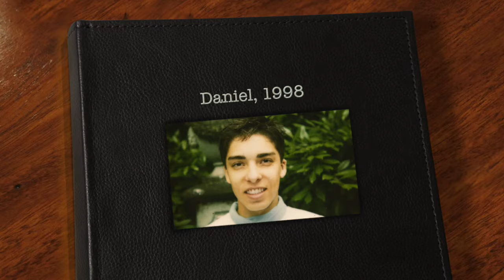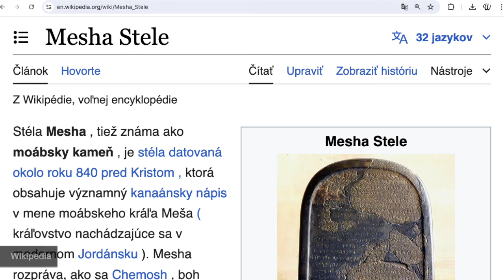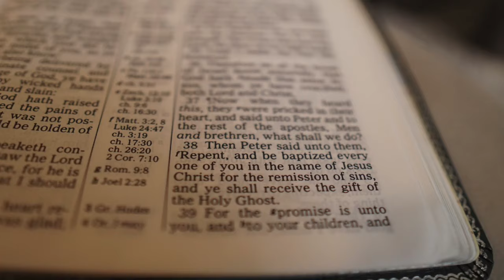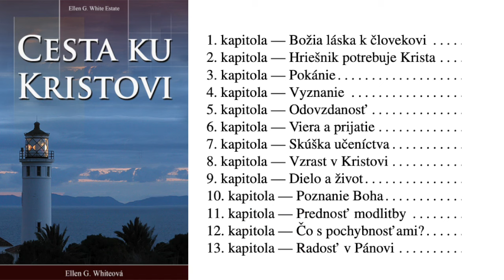Bojte sa Boha - Slovenský 1 (Eslovaco)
Kresťanská rodina z Brazílie prezentuje Božiu lásku a plán spasenia a spieva Jána 3:16. Dôkaz pravosti Biblie. Hriech a milosť. Platnosť Božieho zákona a deň odpočinku.
Boha sa bojte a vzdávajte mu slávu; lebo prišla hodina jeho súdu, a klaňajte sa tomu, ktorý stvoril nebo i zem, more a pramene vôd.